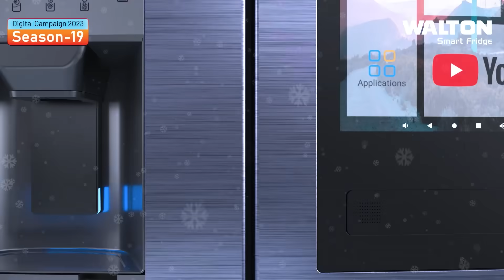কেউ চাক বা না চাক রিয়াদই এখন দলের প্রাণভোমরা, মিরাজকে রিয়াদের ডাক, "তাবারক নিয়ে যা"।